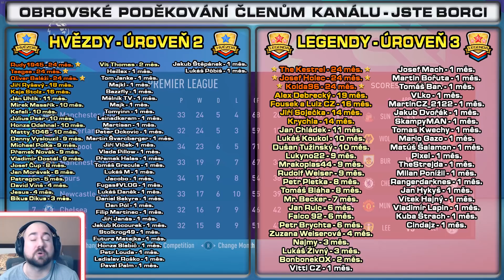FIFA 21 Kariéra | #105 | Likvidační Zákrok! Čtvrtfinále Ligy Mistrů s Juventusem! | CZ Let's Play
FIFA 21 - Kariéra manažera v nejnovějším dílu fotbalové pecky ve které se za Sunderland AFC pokusíme vyhrabat z fotbalového pekla zase zpět mezi elitu.

NASTAVENÍ KAMERY:
BROADCAST (TV VYSÍLÁNÍ) + ZOOM MAXIMÁLNĚ ODDÁLEN

PC na kterém hraji:
CPU: Intel i9 9900k
GPU: Nvidia RTX 2080ti MSI Gaming Trio
MB: Gigabyte Aorus Master Z390
CASE: Fractal Define R5
RAM: Crucial Ballistix 64 GB
PSU: Corsair HX850i
SSD: 5x Crucial MX500 1 TB
NVME: 1x Samsung Evo 970 500 GB
MONITOR: 3x Samsung S24D390HL
OS: WIN 10 Profesional 64 bit
VOLANT: Thrustmaster T300 RS + Ferrari F1 Rim
PEDÁLY: Thrustmaster T3PA-PRO
MIKROFON: Audio Technica AT2035
AUDIO ROZHRANÍ: Focusrite Scarlett Solo 2nd Gen